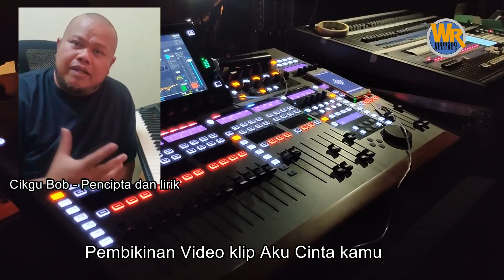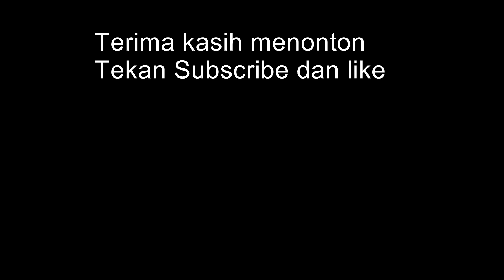Pembikinan video klip Aku Cinta kamu - Man Kidal sentiasa senyum je...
Terima kasih kepada semua krew2 yang terlibat
Terima kasih pemuzik2
Terima kasih kepada semua.